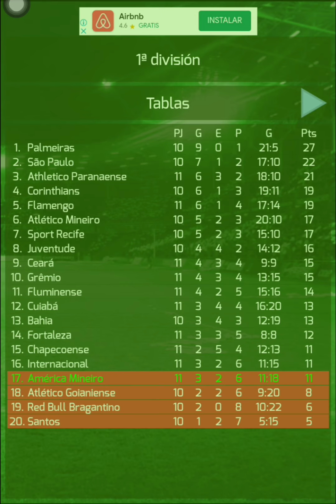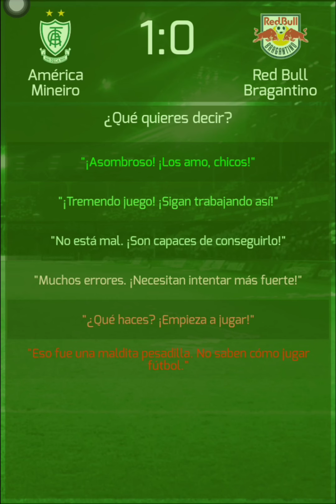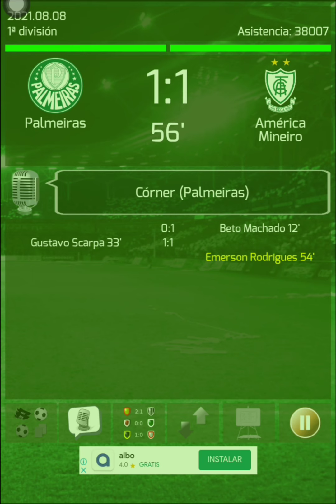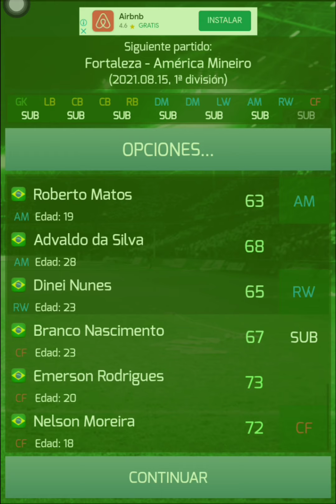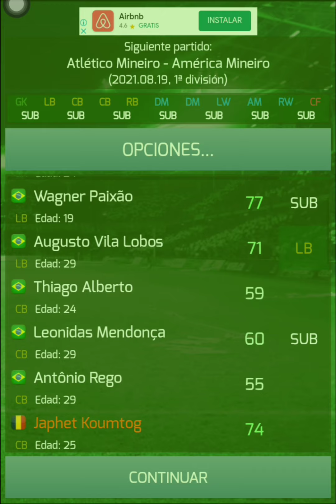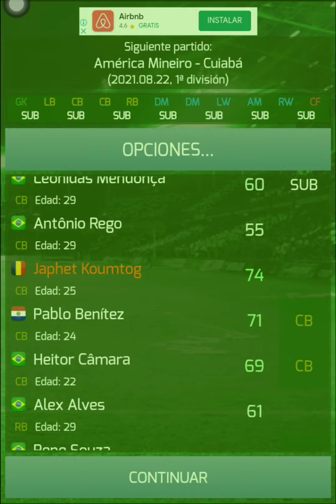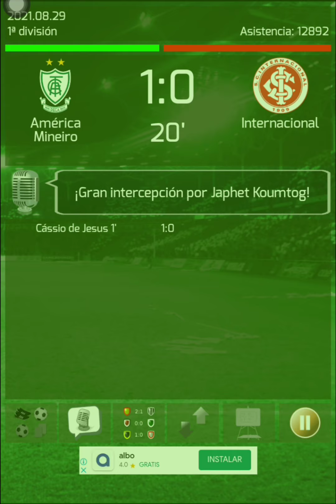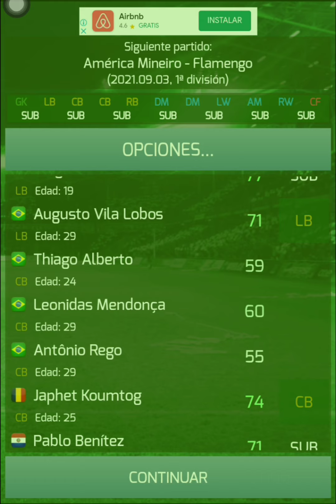Comenzar Mal y Terminar Bien True Football 3